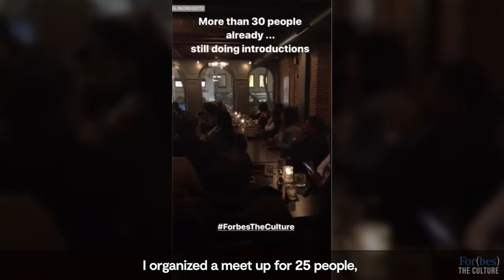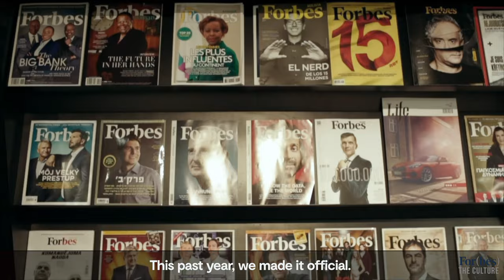Official: The For(bes) The Culture Welcome Video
For those of you who were there and have been asking for it and for those who missed it... here is the intro video we displayed during the opening of the first ever For(bes) The Culture Hall @ the first ever @forbes @forbesunder30 Summit in Detroit, MI
Video credit 🎞: The incomparable @hec_wooder_ice who put this video together including footage from literally hours before it needed to be displayed true 🐐